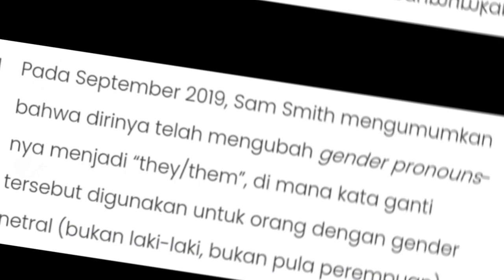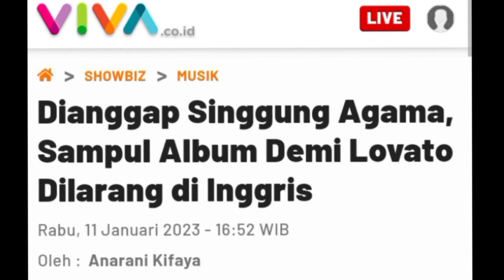SAM SMITH - Performance Berkedok Promo Illuminati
most of the song use my videos is copyright-free, please support the artist by listen their music😘